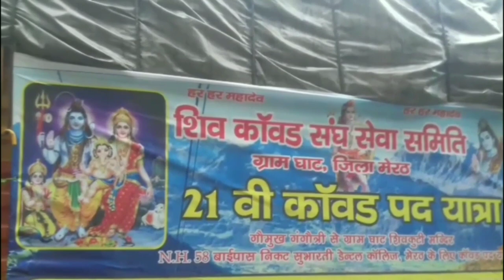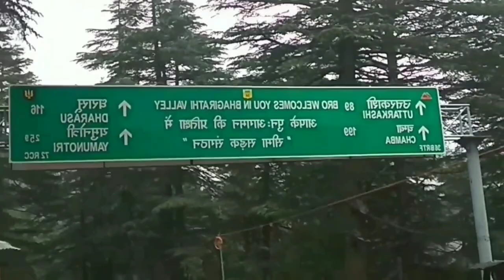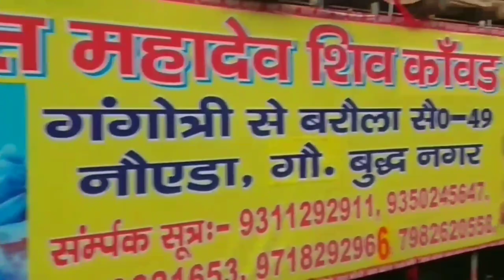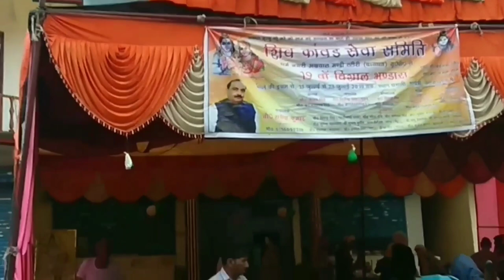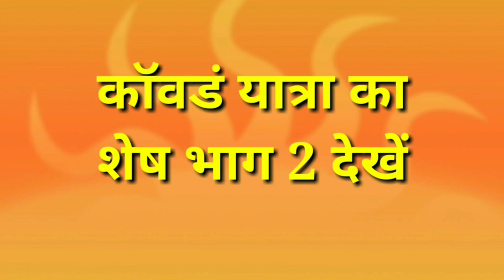महादेव का चमत्कार देखें गंगोत्री से केदारनाथ कॉवडं पैदल यात्रा भाग - 1(2019)MK Baba Kavad Yatra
MK B aba Kavad Yatra
Mk BABA kavad yatra
Gangotri To Kedarnath Kawad yatra,
Shiv Kawad Yatra Gangotri To Kedarnath 2023.
Gangotri To Kedarnath Paidal Kawad yatra.
Gangotri  To Kadarnath Darshan  Yatra

इस भाग में कॉवडं पैदल यात्रा मार्ग गंगोत्री, भैरव धाटी, मन्दाकनि झरना, धाराली, हर्षिल, झाला